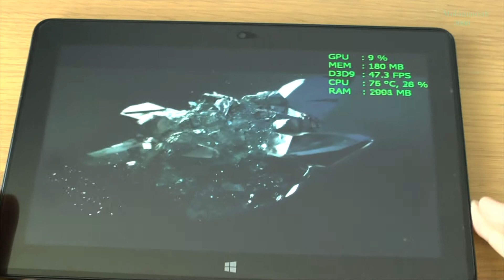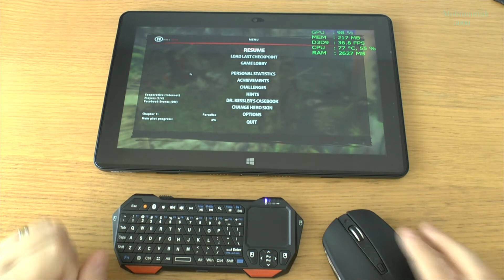1# Dead Island Riptide (PC) test on tablet Intel Core M-5Y71 new Dell Venue 11 Pro 7140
Dead Island Riptide (PC) gameplay test on tablet Intel Core M-5Y71 new Dell Venue 11 Pro 7140 Intel HD 5300 Windows 8.1 Pro

1.
Dell Venue 11 Pro 7140 TABLET

2.

3.
THE BEST PRICE FOR THE GAMES

4.

Dell Venue 11 Pro 7140 Specifications :

• Intel® Core™ M-5Y71 1.2GHz / Turbo 2.9GHz
• Windows® 8.1 Pro 64bit
• Intel® HD 5300 Graphics 300MHz/900MHz
• 8GB DDR3 1600MHz system memory
• Display 10.8" Full HD (1080p) (IPS,1920x1080)
• 256GB SSD
• Intel® 7265 Dual-Band 2x2 802.11 AC WiFi + Bluetooth® 4.0
• Primary 2-cell 38WHr Battery